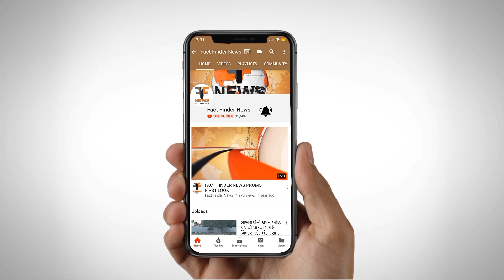ગુજરાત રાજ્ય કર્મચારી મહામંડળ સપ્ટેમ્બરમાં આંદોલન તેજ કરશે